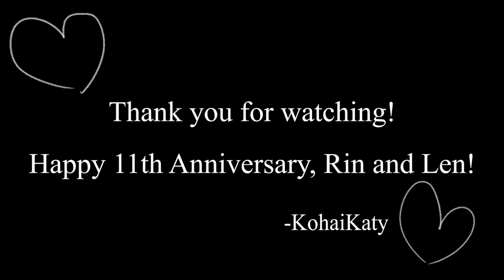【Kagamine Len V4x】Toosenbo《11th Anniversary Cover》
Happy 11th Anniversary, Rin and Len! (I'm sorry I didn't make a cover with Rin, I have trouble tuning her ;;;;)
Len and Piko are my favorite male loids to use, so this was super fun to use Len again!!
Also I'M REALLY SHOCKED THAT I MANAGED TO GET MOTIVATION TO FINISH ART FOR THIS AAAAAA

-Credits-

VSQX//VPR//Tuning//Mixing//Main Illustrations
(every illust except for the fanmade PV on the top right): KohaiKaty

Vocals Used: 鏡音レン (LEN_V4X_Power_EVEC), 歌手音ピコ u_piko(V2) I rendered most of this in V4, but then cut out the end lines where it's just Len and rendered it in V5 bEcAusE I wAnTed a cErtAin eFfEcT